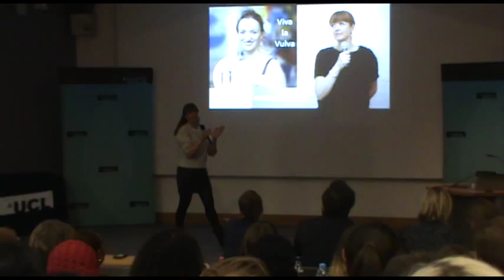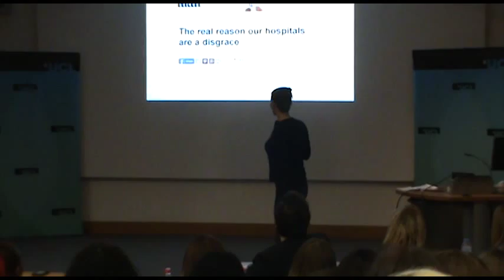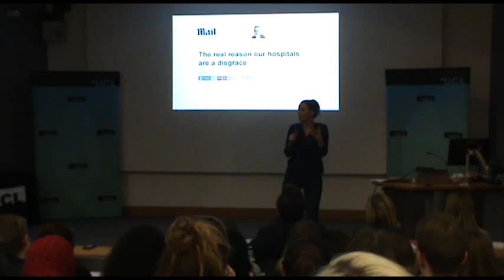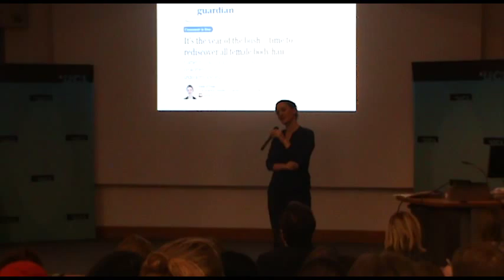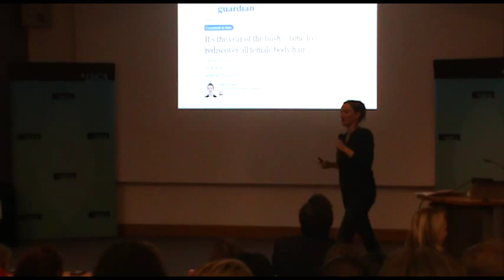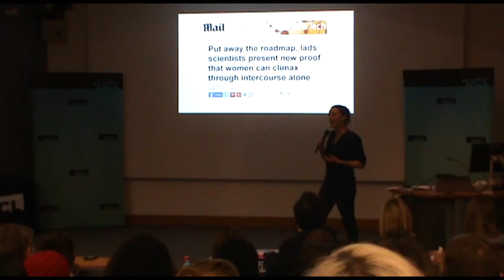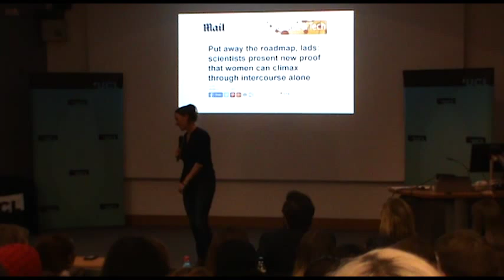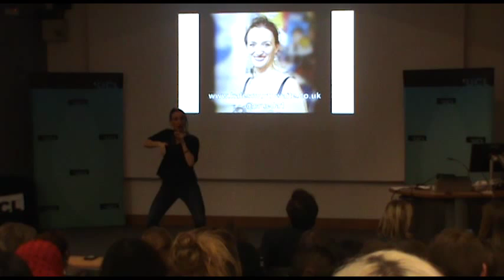Viva la Vulva Comedy Evening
Thursday 5 March, UCL Cruciform Building, Gower Street, London.